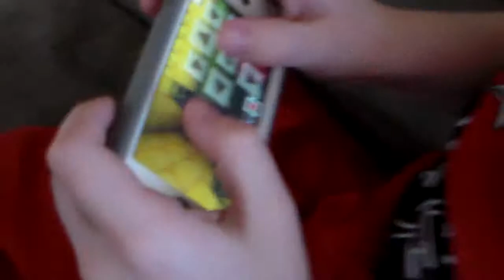parker and friends 2 ; butt wex